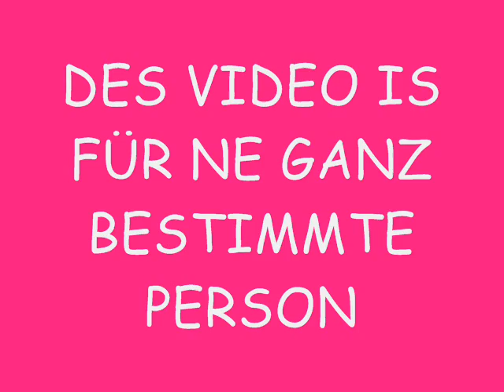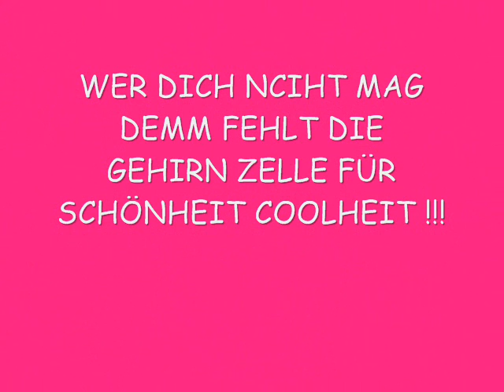STEFFI MY BEST ABF